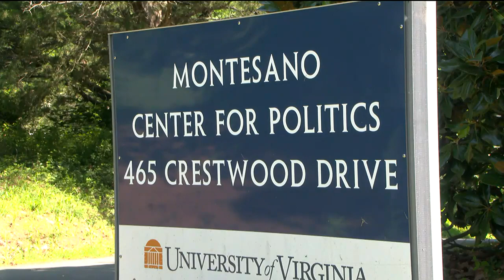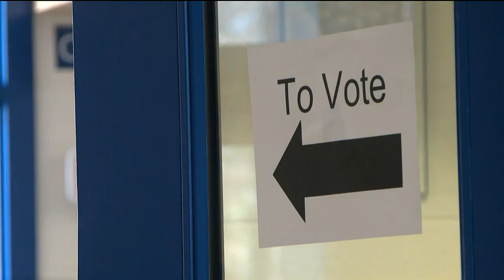UVA Center for Politics looks at ‘negative partisanship’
The University of Virginia Center for Politics is researching why so many Republicans are loyal to Donald Trump.